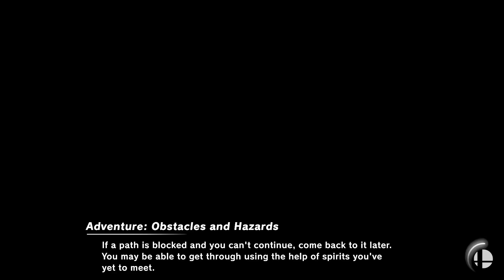Super Smash Bros. Ultimate - Mishima Dojo & Temple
25 Stock CPU Battle
Stages: Mishima Dojo and Temple
Fighters: Ganondorf vs Luigi vs King K Rool vs Shulk vs Rosalina vs Diddy Kong vs Jigglypuff vs Dark Pit
Items: All

Requested by Clueless Players